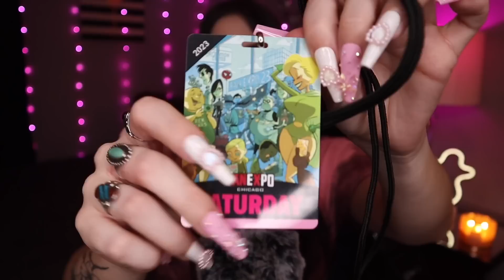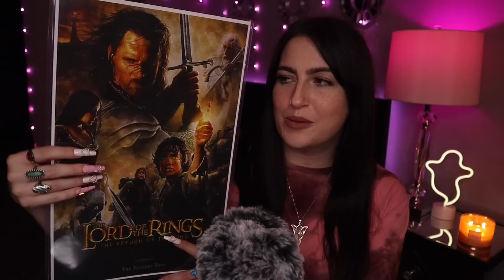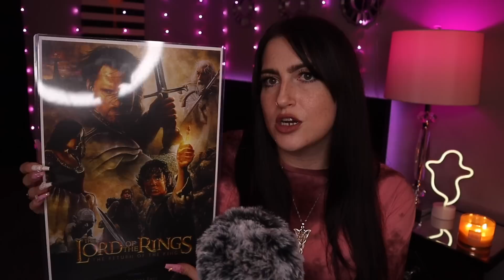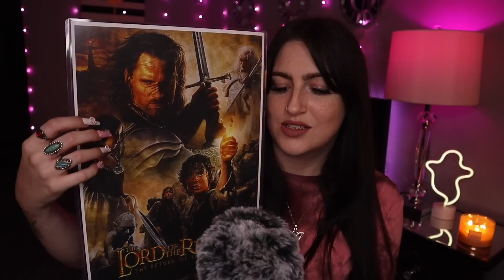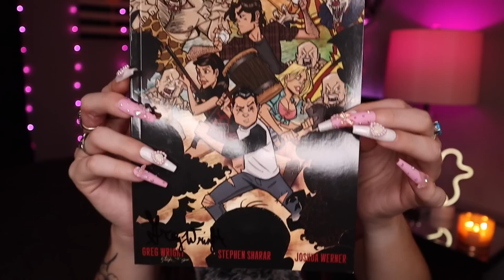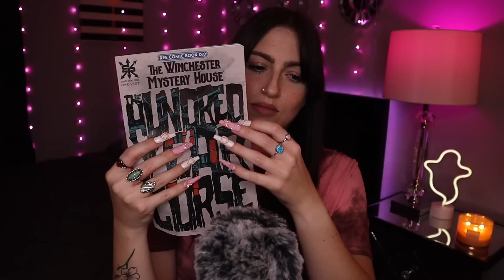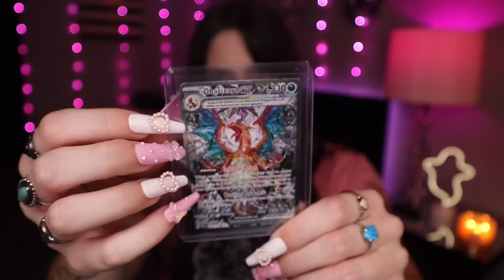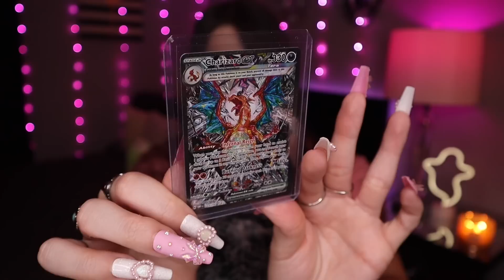ASMR | Fanexpo Haul & Rambles💥🧝‍♀️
Hi everyone! I went to Fanexpo Chicago a few weeks ago and decided to film a little haul with the fun things I bought as well as ramble about the event. Hope you enjoy!🧝🏼‍♀️💥

••Featured Triggers••
Whispers, Tapping, Scratching, & More.

••TIMESTAMPS••
00:00 Intro
01:26 Rambles about the event
04:07 Entry Badge
08:29 LOTR Art Print
12:23 LOTR Movie Poster
14:44 Comic Books
20:00 Funko Pop
26:38 Pokémon Card

✨My Nail Etsy Shop
(Not taking custom video requests)